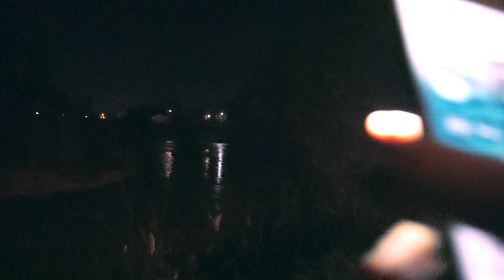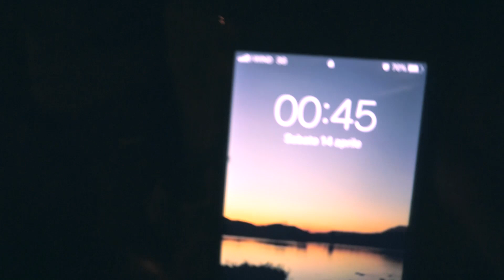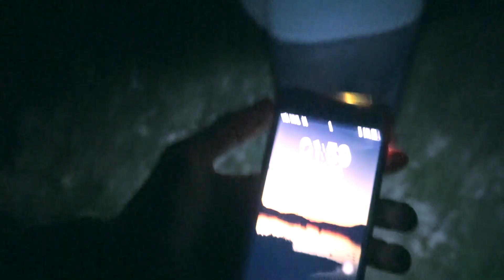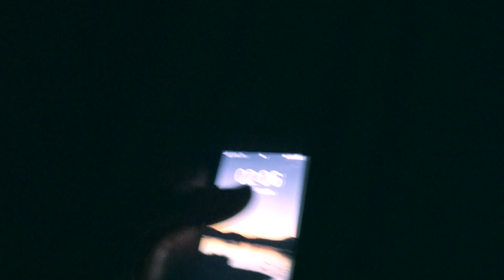UNA NOTTE IN UN FIUME - ESPLORAZIONE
Ho mantenuto la scommessa ed ho trascorso una notte in un fiume insieme al mio amico! Non è stato bellissimo trascorrere delle ore in mezzo al buio totale, per questo ringrazio Stefano per avermi fatto compagnia!